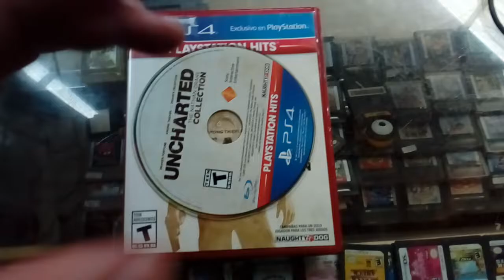Uncharted collection PlayStation 4